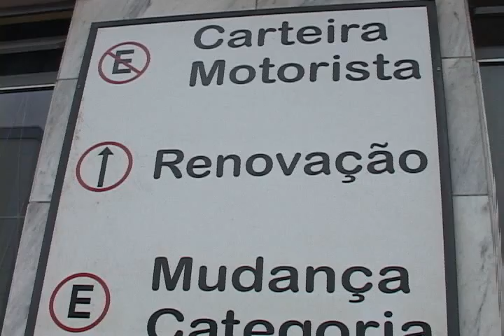AUTO ESCOLA FECHADA.wmv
AUTO ESCOLA FECHADA